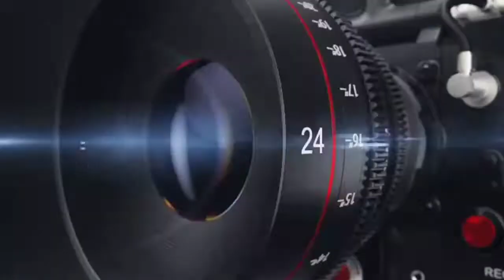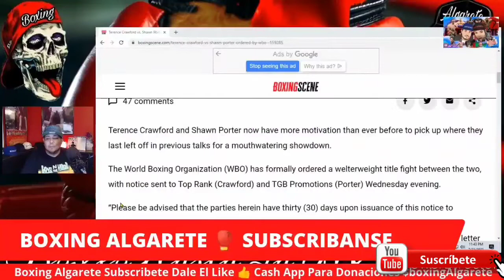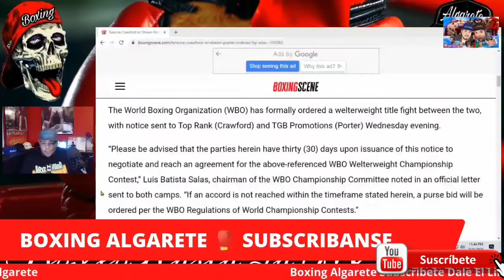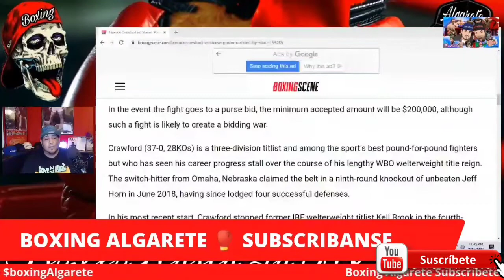🚨 ULTIMA HORA OMB Ordena Terence Crawford vs Shawn Porter Y Tienen 30 Días O Se Va A Subasta🔥